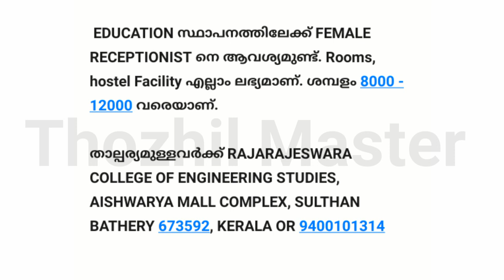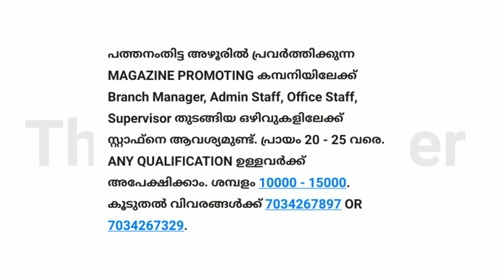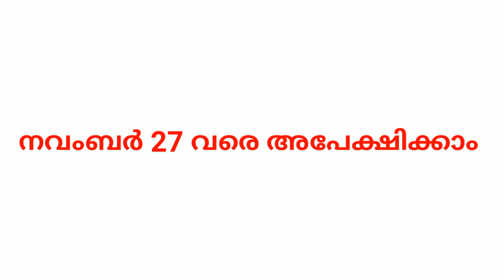യോഗ്യത കുഴപ്പമില്ല | Job vacancy in kerala | Thozhil Master | 2020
പുതിയ ജോലി സംബന്ധമായ വിവരങ്ങള്‍ക്ക് ചാനൽ ഇപ്പോൾ തന്നെ സബ്സ്ക്രൈബ് ചെയ്യൂ